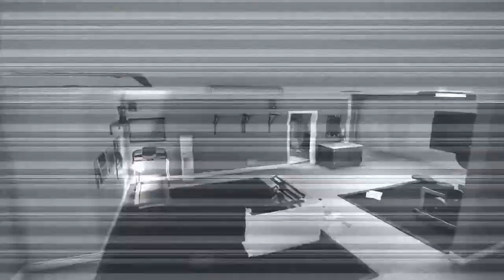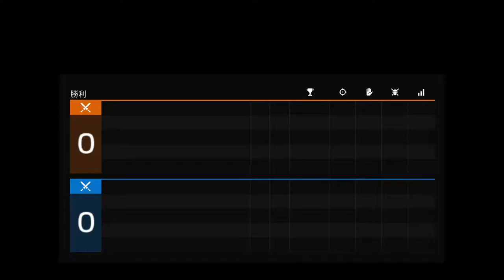H3N1YA2E Buck Elite